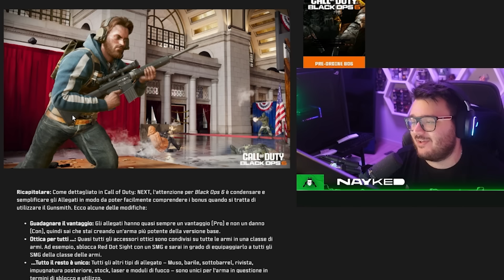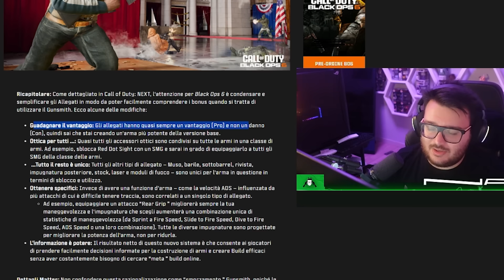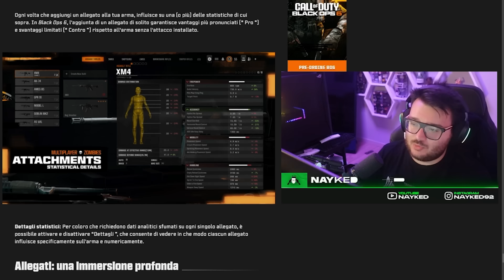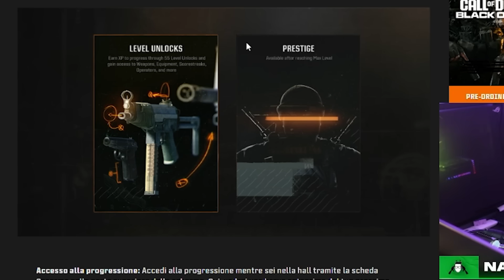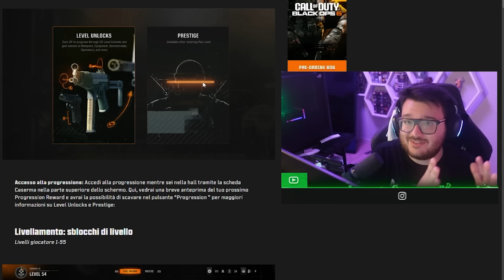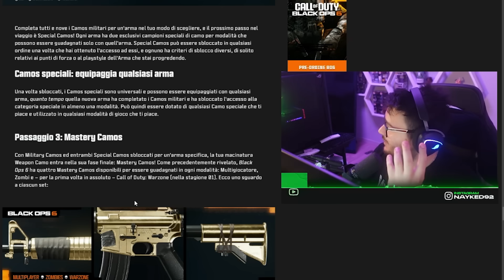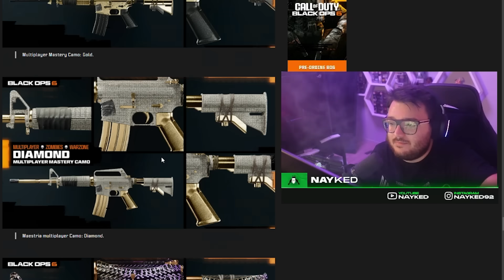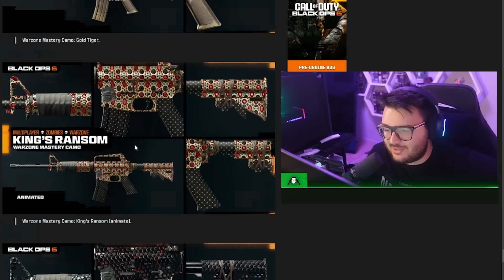TUTTO QUELLO CHE DEVI SAPERE SUL NUOVO COD!